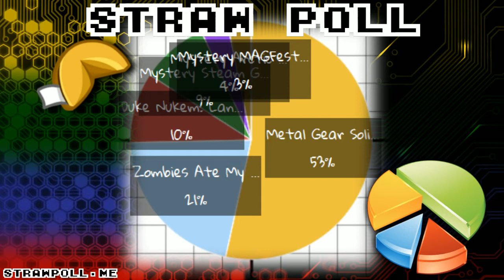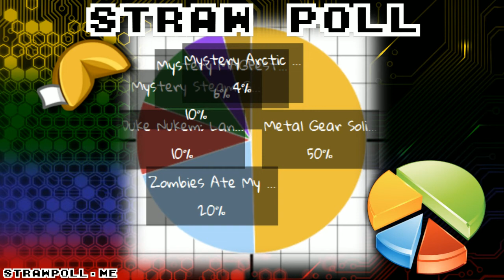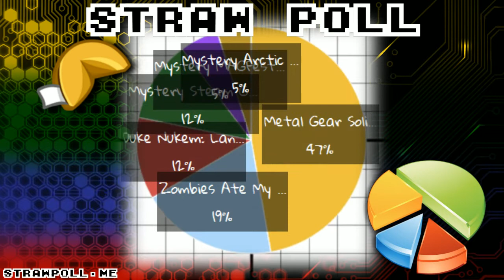Fortune Cookie: I Can't Hold All These Choices Edition - Part 9/17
A nice and varied cookie stream, and also the origin of "Mojera".

Games:
0:00 - The Legend of Zelda: Oracle of Seasons
28:47 - Metal Gear Solid: Ghost Babel